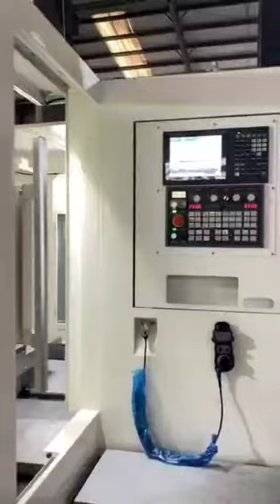WOJIE VMC Machines product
Vertical and horizontal machining center ，WOJIE  Machine Manufacture Horizontal Cnc Machining Center Vertical Center Machine Gantry Machine Center